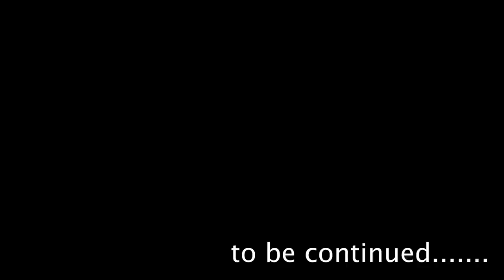Bhai kai totte fail hogya💁 jibhi trip Ep 2